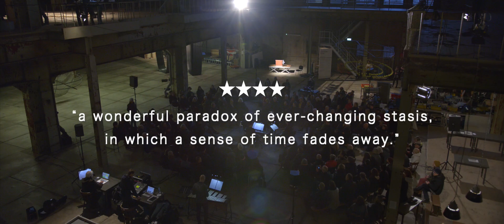Watts - Peter Adriaansz (Ensemble Klang XL) - Trailer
Recorded at Festival Dag in de Branding, in De Electriciteitsfabriek, The Hague, 10 March 2018
Video: Jasper van Gheluwe
Trailer: Jasper van Gheluwe & Astrid Haring
Photographs: Rob Hogeslag

Ensemble Klang XL:
Michiel van Dijk, saxes
Erik-Jan de With, saxes
Anton van Houten, trombone
Joey Marijs, vibraphone
Jeroen Geevers, vibraphone
Tim Sabel, keyboards
An Raskin, accordeon
Santiago Lascurain, classical guitar
Pete Harden, electric guitar
Micha de Kanter, sound